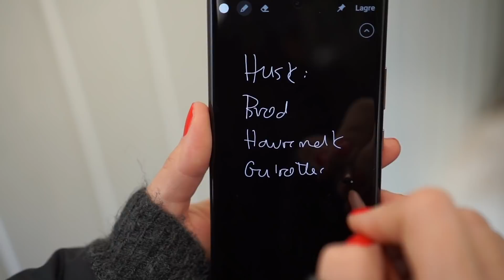TATOVERING OG NYTT "LEKETØY"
Annonse: @samsungnorge 🤍

I denne vloggen tar jeg dere med på ulike gjøremål - noen mer vanlig enn andre... Med meg har jeg min splitter nye Samsung Galaxy Note 20 Ultra, som jeg har brukt til å filme mesteparten av denne videoen med.

Det er ikke rart jeg er stolt, vett... Som får lov til å samarbeide med selveste Samsung Norge. Drømmesamarbeid, sa du? I aller høyeste grad.

Jeg har vært Samsungbruker i lang tid, og nå tror jeg de aller fleste av dere har skjønt at jeg er og blir en Android-tilhenger! Og jeg som trodde jeg aldri skulle forstå meg på Android? 😅

Samsung har gjort det igjen, og kommet ut med en INSANE nyhet som forenkler min arbeidshverdag. Jeg er mye på farten, det er mange ting som skjer, og en del øyeblikk som skal dokumenteres gjennom en uke. Jeg har jo tross alt blåst liv i bloggen min igjen, og det betyr en ny lyst og iver etter å ta flotte bilder. Og flotte bilder? Det tar jeg med min splitter nye Samsung Galaxy Note20 Ultra 5G.

Jeg har en tendens å trekke frem kameraet når jeg skal nevne positive ting om telefonen, men den er jo så mye mer. Likevel har jeg blitt utfordret til å trekke frem det den ene kvaliteten jeg er mest fornøyd med, og det var mildt sagt en utfordring. Hvordan kan jeg velge bare én ting?

Siden kamera og foto er en så stor del av min hverdag - både i jobbsammenheng og på privaten, blir det naturlig for meg å fokusere på nettopp kameraet, og halleluja, sier jeg bare... Her snakker vi fantastisk videokvalitet, råskarpe bilder, tre ulike linser, innebygget stabilisator, supersakte- og sakte film, samt mulighet for direktefokus når man filmer.

Dette er bare noe av det jeg har satt meg inn i til nå, og når jeg titter på bilder og videomateriale skapt gjennom linsen til denne Note’n, kan jeg ikke gjøre annet enn å klappe i hendene av begeistring. Denne telefonen har alt, pluss litt til.